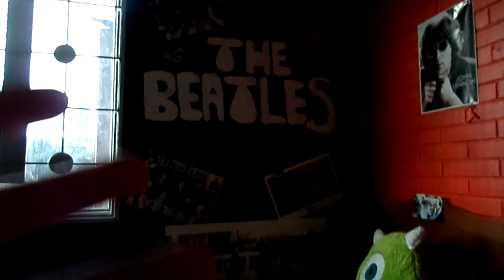ESTOY HACIENDO UN BLOG EN LA LLUVIA SIN CAMISA !!!!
Amigos, este vídeo es muy especial, tienes que verlo en realidad...Porque digo cosas muy importante, en las cuales les interesaría a los Adolescentes que inician sus relacion de noviazgo...Espero que les guste...
►¿Quieres productos Gratis?